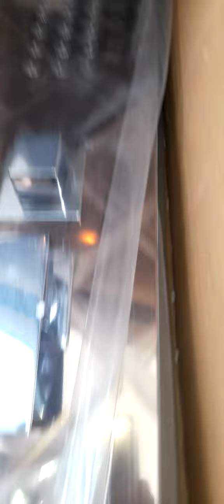August 14, 2022